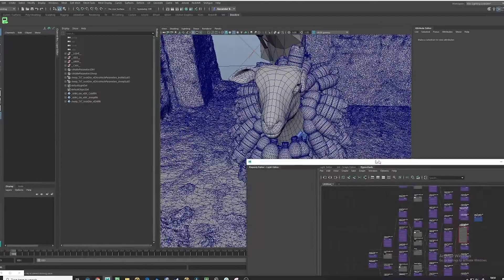Behind the Scenes: On set of our sustainability spot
People, animals, animation. That's how you could sum up the production of our current TV spot on the topic of sustainability. Wherever possible, we used digital animations from the computer to make life on set as pleasant as possible for people and animals. You can see what else went on behind the scenes in this video.  🐑❤

Find background information on our sustainability commitment and lots of sustainable products and ideas here: IKEA.ch/sustainability